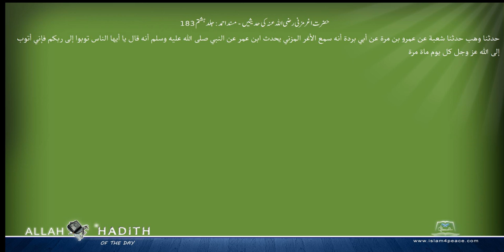حضرت اغرمزنی رضی اللہ عنہ کی حدیثیں مسند احمد Musnad Ahmad Islam4Peace com